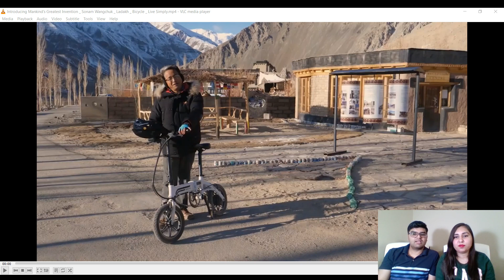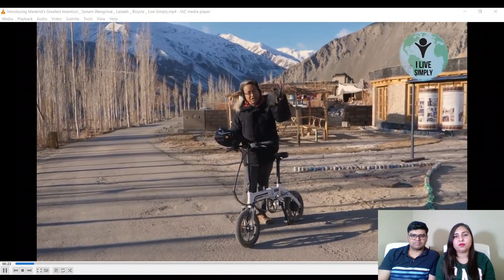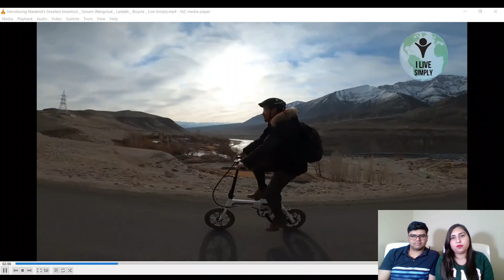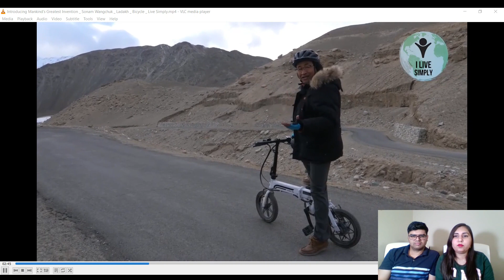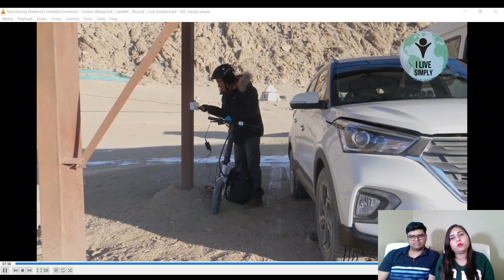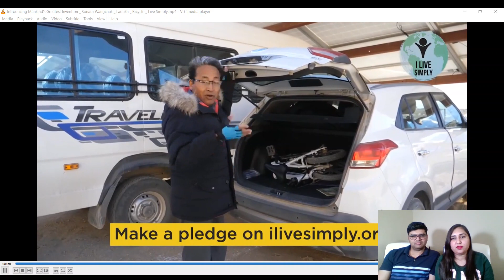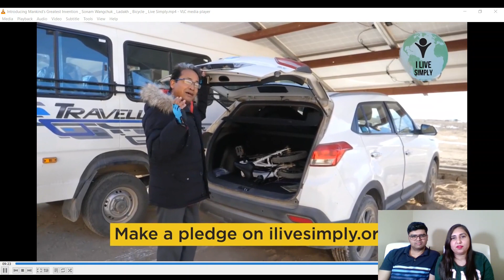Let us enjoy the bike ride in Ladhak with Sonam Wangchuk | Bicycle - Our Greatest Invention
Join us in this exciting journey through the beauty of Ladahak while listening to Sonam Wangchuk, who tells us the benefits of cycling and how we could contribute to his mission of simple living by adopting our bikes as the common means of commute.